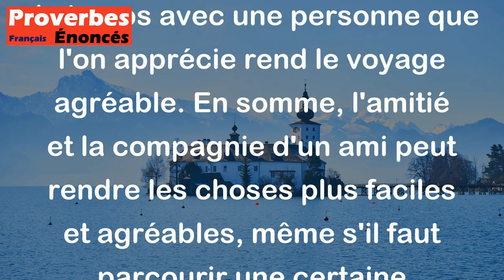La route qui mène chez un ami n'est jamais longue. - Proverbe Danois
Ce proverbe suggère que lorsque l'on se rend chez un ami ou que l'on est sur le point de passer du temps avec un ami, le trajet en voiture ou en transport en commun ne semble jamais être trop long car la perspective de passer du temps avec une personne que l'on apprécie rend le voyage agréable. En somme, l'amitié et la compagnie d'un ami peut rendre les choses plus faciles et agréables, même s'il faut parcourir une certaine distance pour s'y rendre.